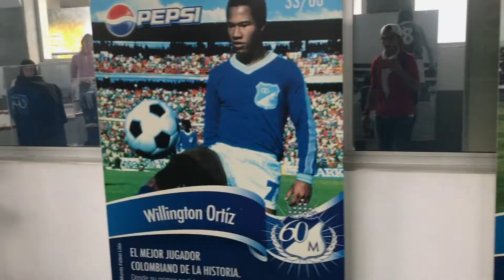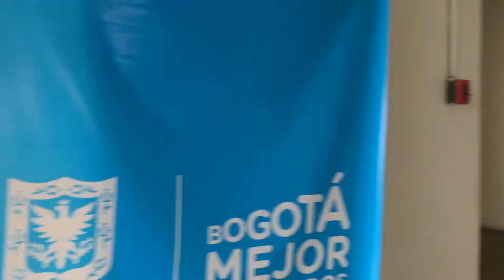ESTADIO NEMESIO CAMACHO EL CAMPÍN - BOGOTÁ - ¡¡GRATIS!! | Compartiendo en | Hanzer Diaz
El ESTADIO NEMESIO CAMACHO EL CAMPIN es el estadio de Futbol de la ciudad de Bogotá, un sitio emblemático que resguarda mucha historia en sus paredes y cancha. Ha sido sede de la Selección en etapa de eliminatorias para la fase mundialista. Ha albergado una final de COPA LIBERTADORES y un sin numero de finales por LA LIGA AGUILA.

Este plan es una buena opción para COMPARTIR con tus seres queridos. Sin duda una experiencia INOLVIDABLE y más aun porque es 0$. TOTALMENTE GRATIS!!! no debes PAGAR ni un SOLO PESO

Canon T3i
España: